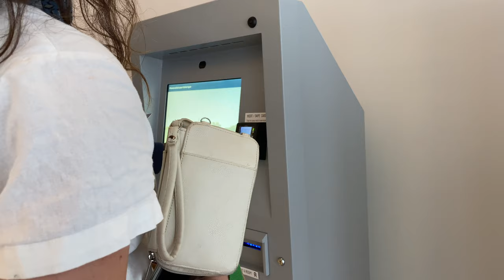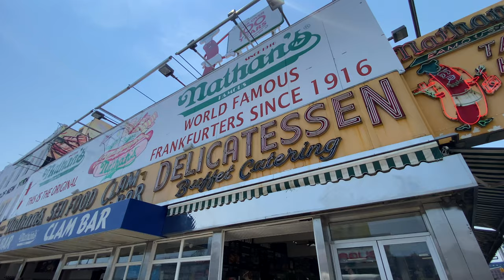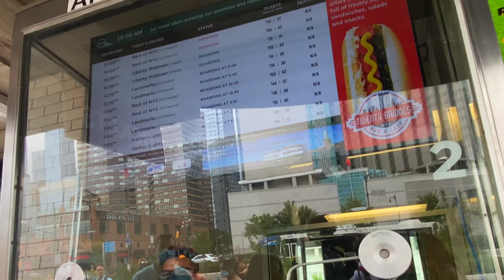THINGS TO DO IN NYC WHEN IT’S WARM?! BOATING!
Looking for fun, but affordable things to do in NYC? How about getting on A LOT of boats. In this video I share with you some really fun boating adventures.

🙋🏻‍♀️Let’s CONNECT!

FIND:
Ashley:

💥TRAVEL NOTES + RESOURCES 📝

✈️ To SAVE MONEY on FLIGHTS find deals on cheap air!

🚗 To SAVE MONEY on CAR RENTALS I like to look at aggregators

0:00 Intro

0:31 Lobster Boat

1:49 Sunset Schooner

Experience this with Tinggly!

2:49 Staten island ferry

4:55 Governor’s island ferry

6:05 Jetski

6:45 Coney Island

7:38 Circle line

8:31 Intrepid Museum

8:53 Kayaking

9:09 Little island

🤓 YO! I’m Christine and I keep it REAL💯 and REAL FUN. I do A LOT of research before I travel and I take EVERYTHING I learned and EVERYTHING I experienced and I make the travel videos I WISH I GOT TO SEE. That’s what you’re seeing in this video and I hope it helps!